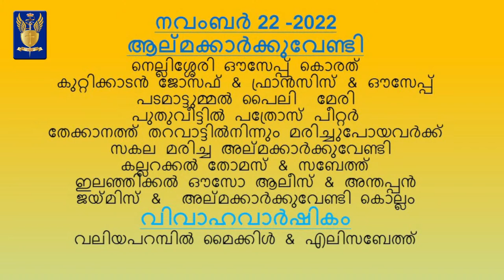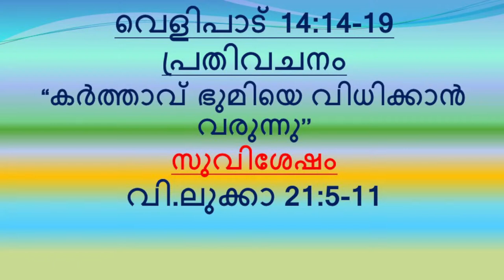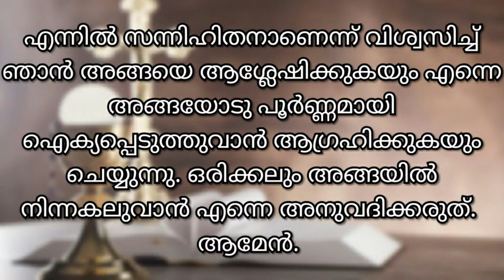Live Holy Mass, (Malayalam) from St. Michael's Cathedral, Kottapuram 22/11/2022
Celebrated by Fr. Varghese Kattassery